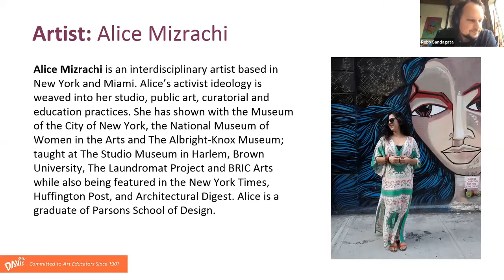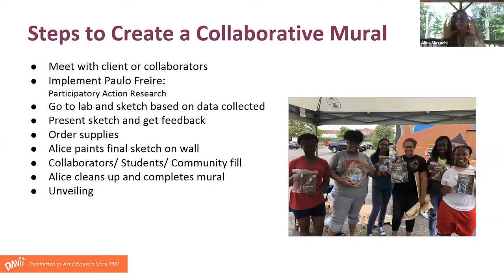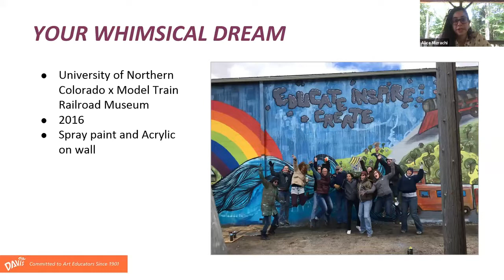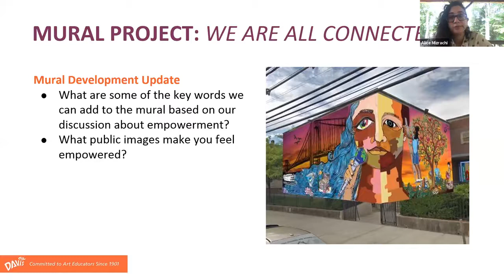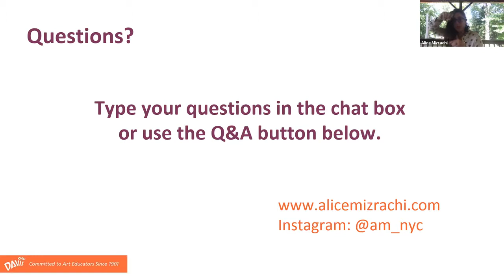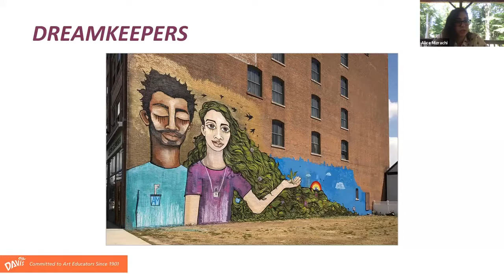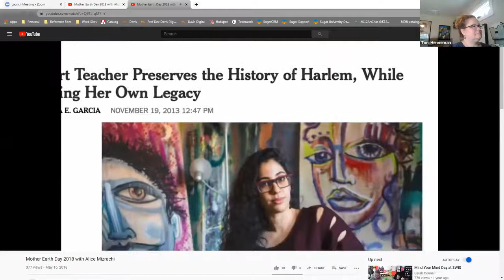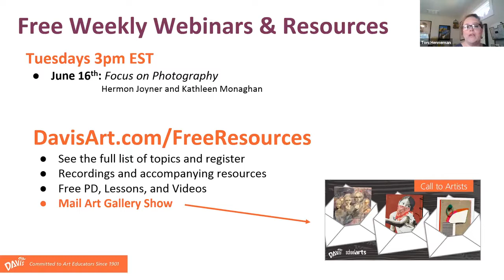Making Murals: Artist Talk with Alice Mizrachi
Learn more about Making Murals: Artist Talk with Alice Mizrachi

New York-based artist and art educator, Alice Mizrachi, discusses how her work engages local communities and reflects positive visual responses to social issues affecting neighborhood residents.

Have you had a great experience with Making Murals: Artist Talk with Alice Mizrachi?

About Davis Publications:
Since 1901, we have held strong to the belief that ALL K–12 STUDENTS deserve a quality art education. This is why we are committed to providing superior art curriculum, engaging studio lessons, and valuable advocacy and classroom resources. In support of this principle, our mission is simple... Support educators. Foster excellence in Art Education. Inspire meaningful connections for students. Think Deeply. Evolve. Engage. Advocate and Empower.